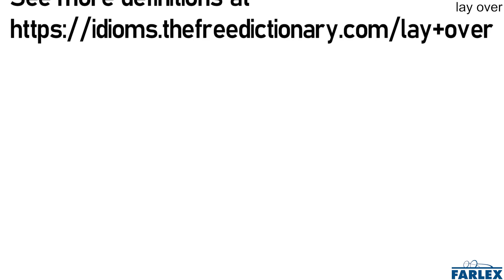lay over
To place something over the top of someone or something. A noun or pronoun can be used between "lay" and "over."

If you lay the baby's favorite blanket over her, she should stop crying.

Once we lay over the crust, we'll put it in the over.